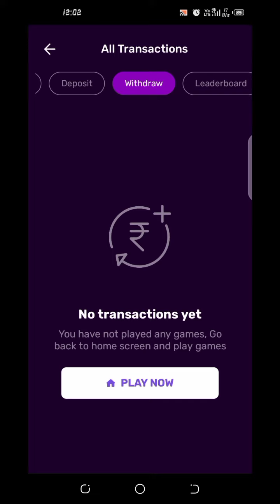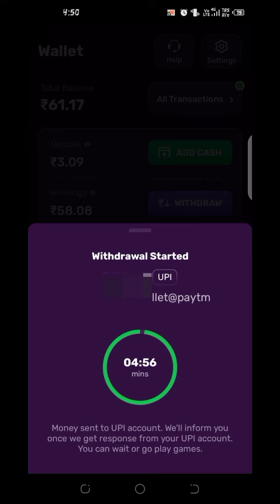Play Simple Games & Earn Money Without Investment || Daily Lucky Spin || Sing up ₹50 || PremkumarTPK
In this video I explain about money earning apps on Tamil

Queries solved

paytm cash
earning apps
best paytm cash earning app
earning app
earning apps
new earning app tamil
online earning app tamil
best earning app for android tamil
earning app paytm cash tamil